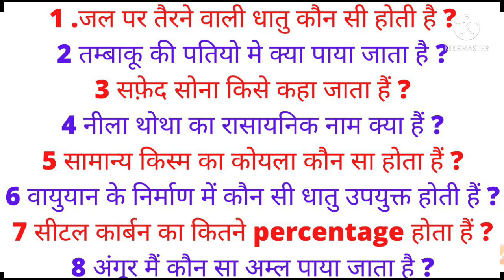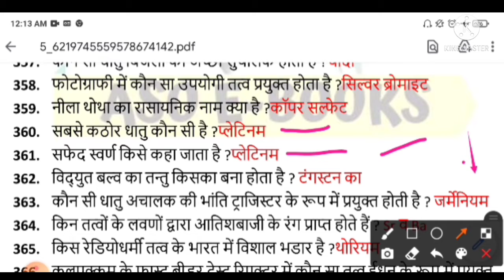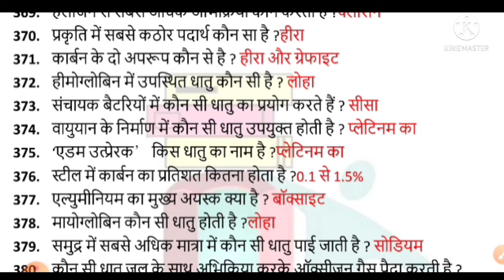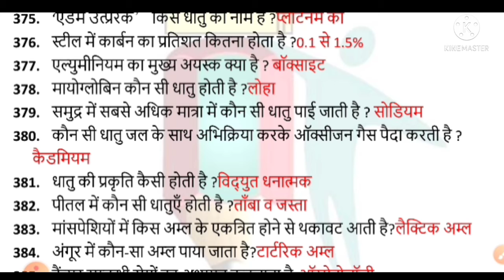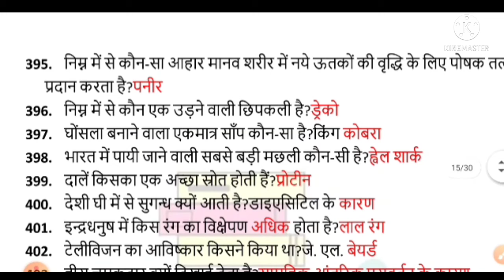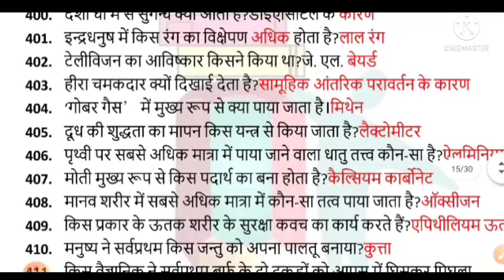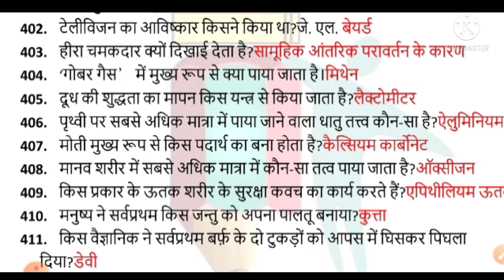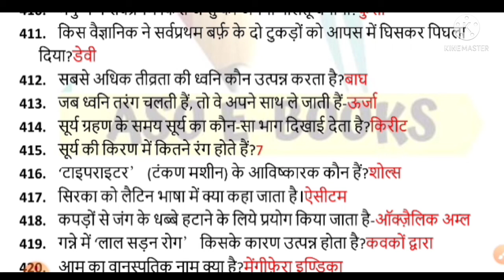Science 500 Questions one liner| विज्ञान के महत्वपूर्ण 500 प्रश्न | Science Questions in hindi Part3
welcome to rkstudy33 ,
Science 500 Questions one liner| विज्ञान के महत्वपूर्ण 500 प्रश्न | Science Questions in hindi Part3 by rkstudy33
In this video we discussed 500 Lucent Science Questions. Questions will be in hindi Language which is very beneficial for your all one day exam
Ncert 6 class भूगोल ka 2 अध्याय full details ke saath by rkstudy33

gk todayscience question
science ntpc
science one liner
important science question
static gk science trick,
gk trick
gk for all exam
science for all exam
previous year science question
vigyan hindi
vigyan ke mahatvapurna prashna
vigyan
science special question
science important question for railway ntpc exam
ntpc exam date 2020 by rkstudy33